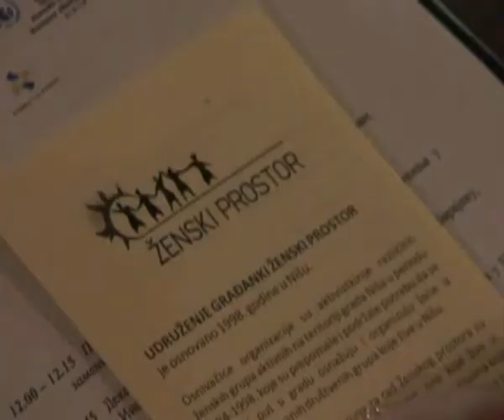325. SEMINAR ROMI.avi